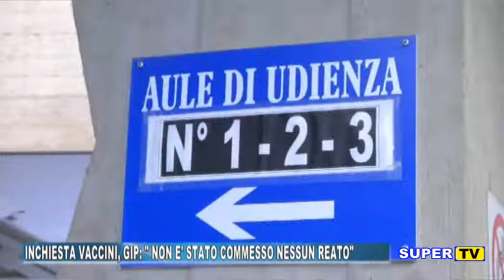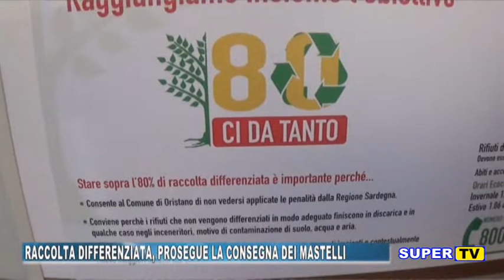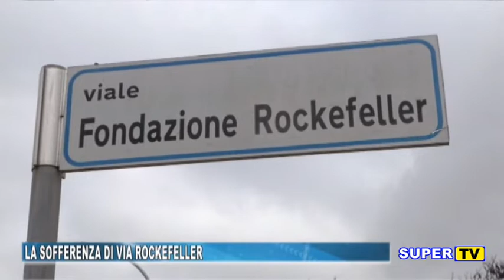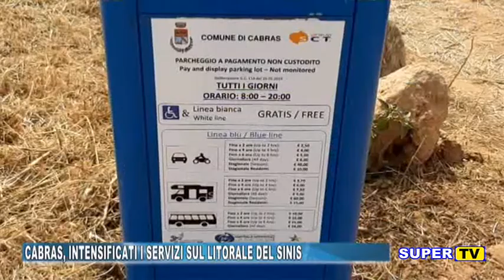TG ORISTANESE DEL 12 LUGLIO 2021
OGGI NEL NOSTRO TG

- Inchiesta sui vaccini, prosciolti i medici indagati
- Prosegue la consegna dei mastelli per la raccoltadifferenziata
- Il mondo della scuola si interroga sul "dopopandemia"
- Inaugurato lo skatepark a Oristano